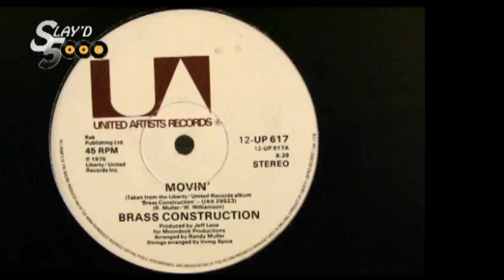Brass Construction - Movin' (Slayd5000)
Slayd5000 presents... Brass Construction - Movin'